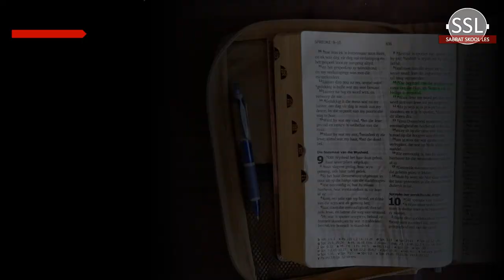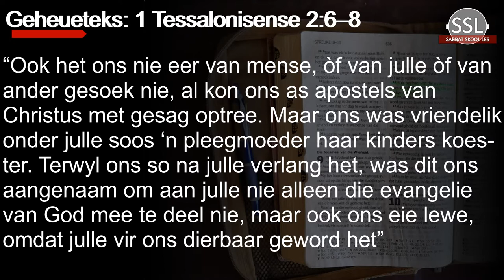Les 9 - Die Kerk en Opvoeding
21 tot 27 November
Vierde Kwartaal 2020 -
Christelike Opvoeding

Skrede na Christus, EG White. PDF